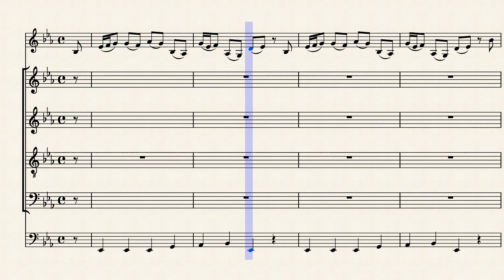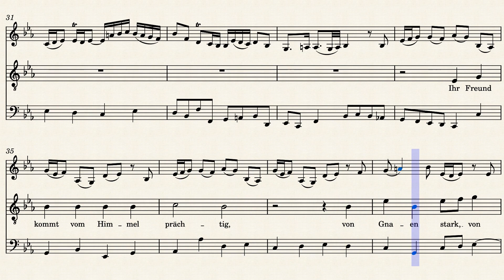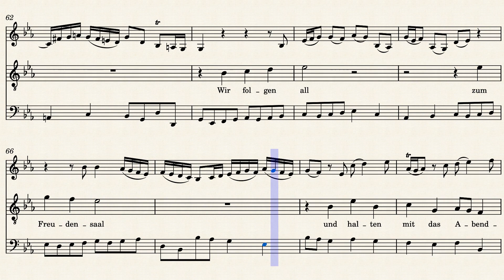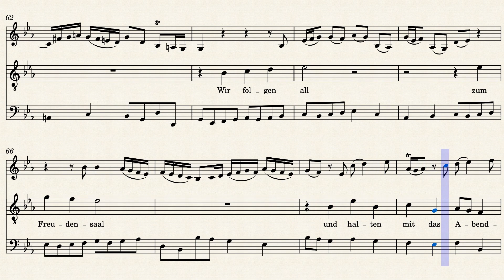BWV140/4. Chorale (T)